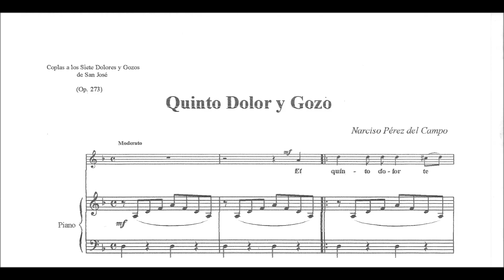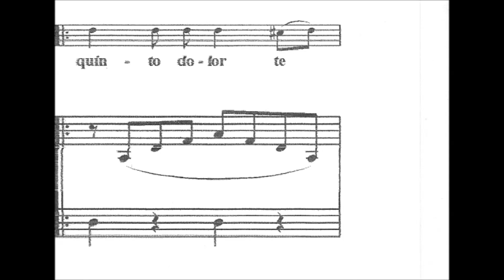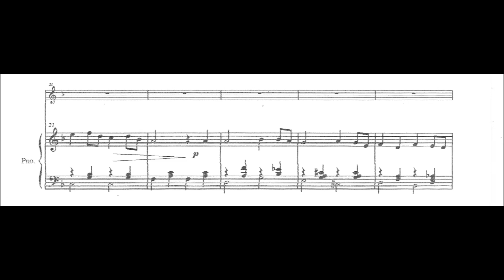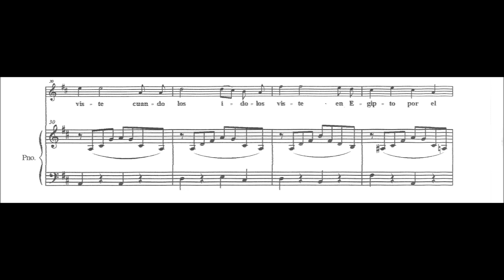Quinto Dolor y Gozo